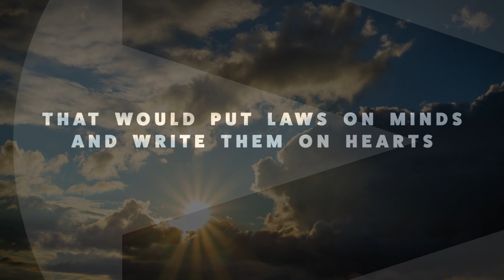HEBREWS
Check out the trailer for our upcoming sermon series on the book of Hebrews!